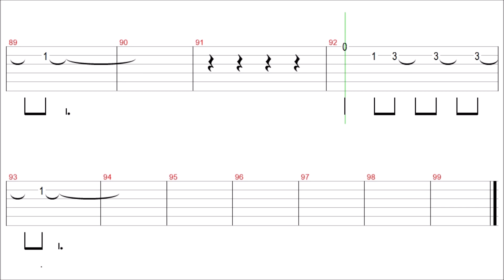Wake Me Up Before You Go-Go / Wham! / Guitar Solo Tab+BackingTrack